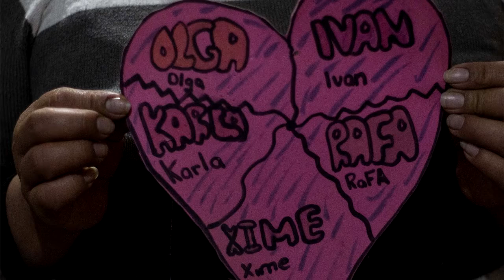Exposición "Miradas al Horizonte" Pinacoteca del Estado